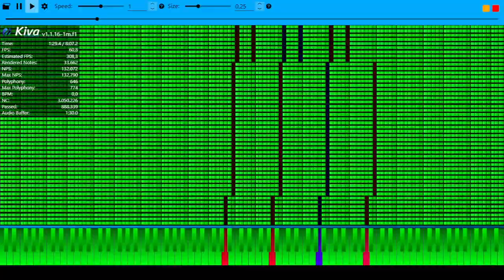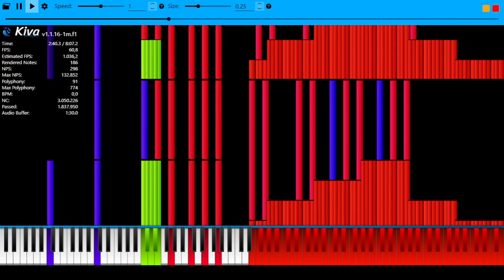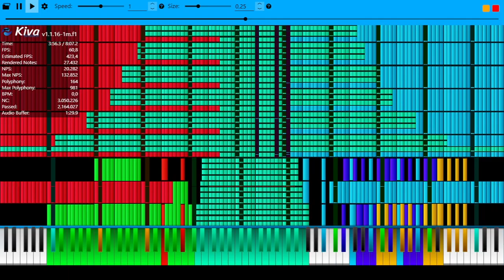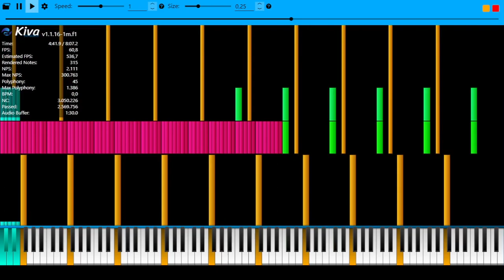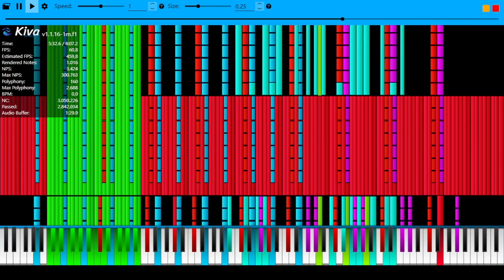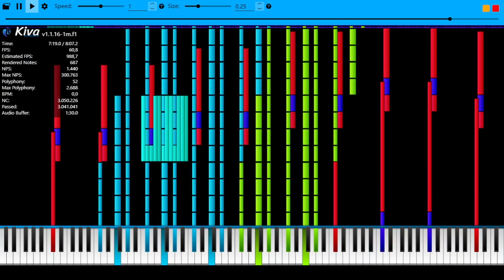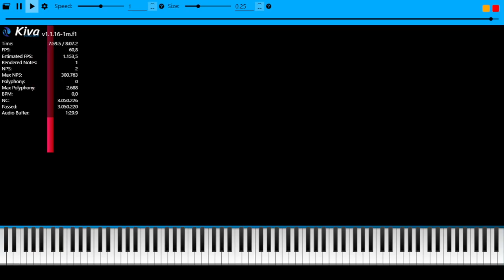Black Midi Full Song MIDI's 2 U8 Audio 3 Million Notes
Made By:Ua Perm
Soundfont:Z-Doc Soundfont I by Z-Doc